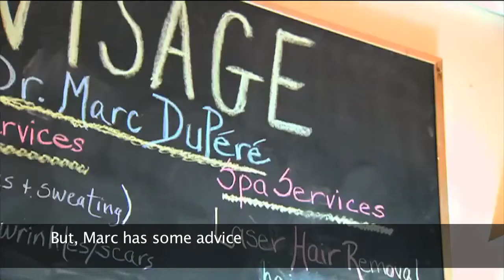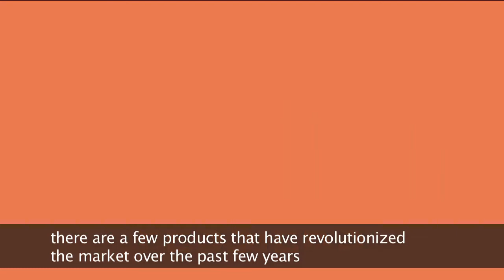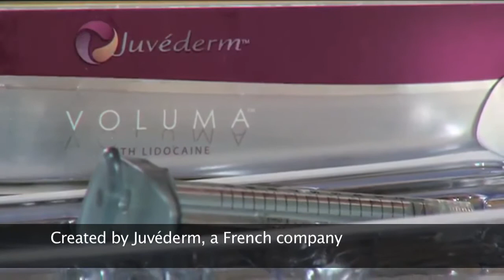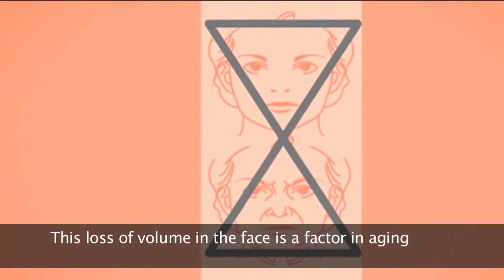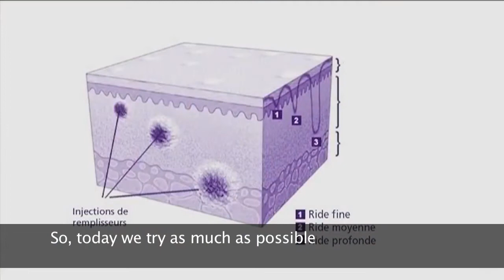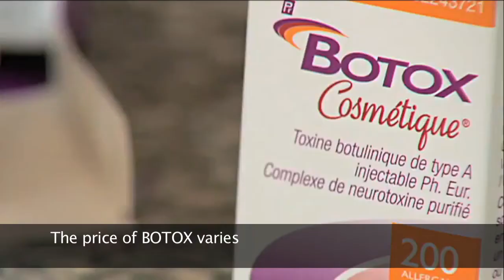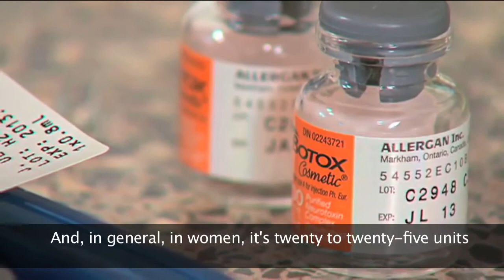Visage Clinic's JUVÉDERM Treatment: Fountain of Youth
Watch how JUVÉDERM treatments at Visage Clinic can transform a patients face - and life.